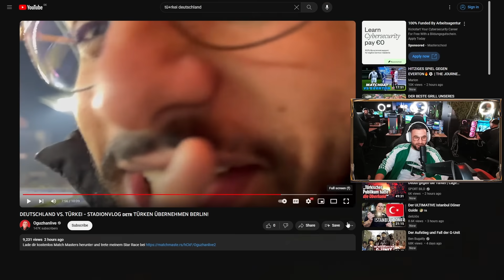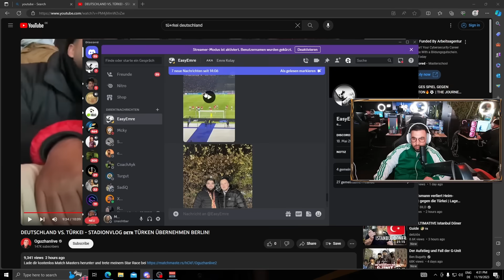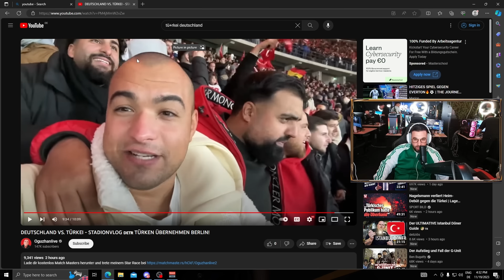Mert Abi reagiert auf DEUTSCHLAND VS. TÜRKEI - STADIONVLOG 🇩🇪🇹🇷